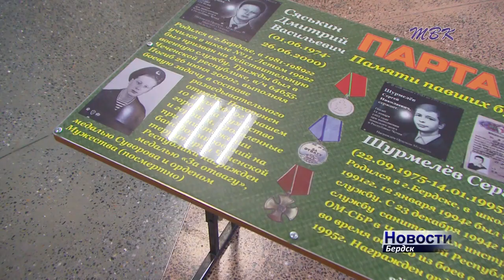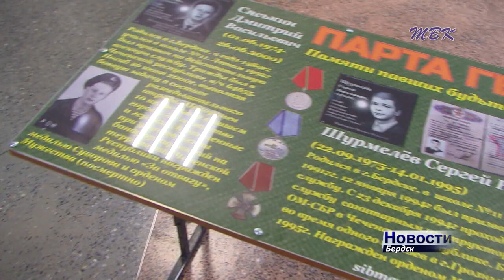Школа № 11 присоединилась ко всероссийской акции «Парта Героя»